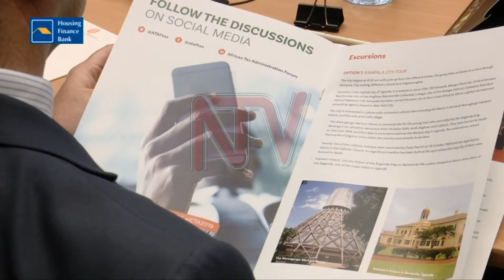President Museveni blames URA for failure to efficiently tax digital transactions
As Uganda Revenue Authority seeks to find ways of widening its tax base and collect up to 20 trillion shillings in the FY 2019/20, taxing digital transactions or to the digital economy is proving elusive.

However, president Yoweri Museveni dismissed that as an excuse during the opening of the third African Taxes Authority conference happening here in Kampala.